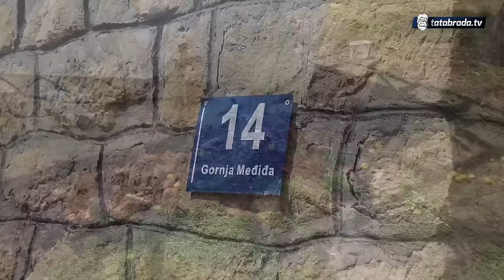ČETVORO DJECE ostalo bez krova nad glavom!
MUHAMED HODŽIĆ

NLB BANKA
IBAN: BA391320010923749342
SWIFT: TBTUBA22

UPLATE IZ BIH:
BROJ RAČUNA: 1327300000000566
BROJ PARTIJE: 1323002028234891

ĆEHAJE B.B,
Srebrenik 75350